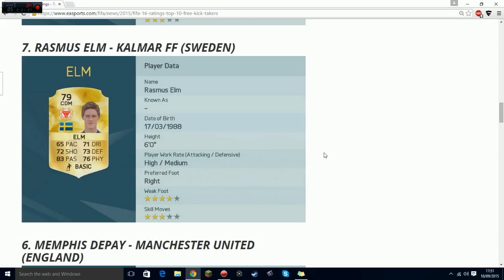TOP 10 FREE KICK TAKERS - FIFA 16 ULTIMATE TEAM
Top 10 Free Kick Takers in FIFA 16. Hope you enjoy.